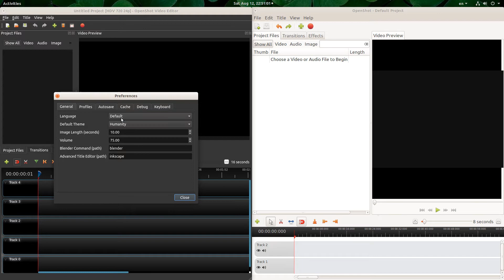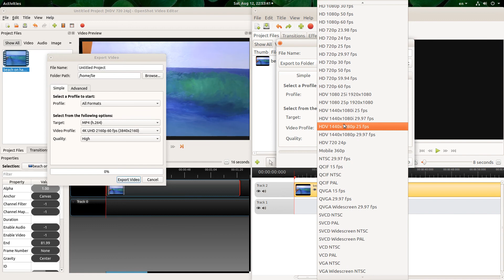[Linux] Professional Video Editor: OpenShot v1.x vs v2.x | 1080p60 vs 4k60 | deb vs appimage